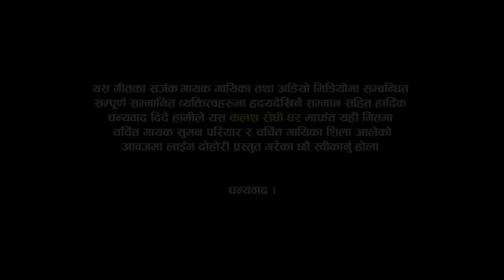शिलाको सम्पती देखेर सुमनले मायामा फसाउन खोजे पछि | Suman Pariyar VS Shila Ale | New Live Dohori 2079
🎼 Kalash Rodhi Ghar :- Part - 16
Song:- FulKo Chhaya le ,
Vocal:- Raju Pariyar,Sundar Mani Adhikari, BIshnu Majhi
Lyrics/Music:- Sundar Mani adhikari
Live Dohori Singer
★ Suman Pariyar
★ Shila Ale
Camera
♬  Mahesh Mahara
♬  Krishna BC
♬ Uddav Oli
Edit
Bishal Nath Yogi
♬ Recordist : Bhupendra Sunar
♬ Mix : Samit pariyar
Studio
Bishal Padheri Rodhi Ghar
gongabu Chwok
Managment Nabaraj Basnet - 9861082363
© Kalash Rodhi Ghar-2022,